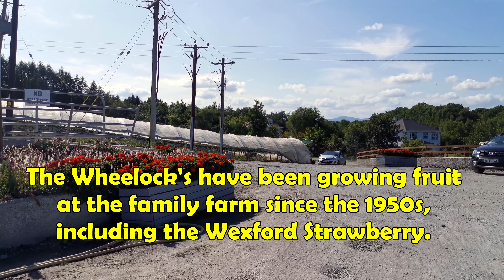Enniscorthy, Wexford Ireland | The Village at Wheelocks | Strawberry Picking | Driving & Walk Tour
You know when you taste something so good you have to close your eyes to savour the moment?  Wexford Strawberries taste that good.

The authentic strawberry taste comes only from Wexford,  and they believe it is the sun because it shines more here than anywhere else in the country!.

Today the video will guide you from the town of Enniscorthy to The Village at Wheelocks, where you find a very nice farm offering different tours around the place like a café, woodland walk, playground, space for seasonal events and private parties and free parking.

Visitors can pick their own fruit from May to September. There is also an opportunity to visit the farm animals.

The Wheelock’s have been growing fruit at the family farm since the 1950s, including the Wexford Strawberry. Visitors can experience life on a farm, fruit picking, food and hospitality.

A Luxury Virtual Tour To You At Home! A Unique Virtual Experience Where You Can Guide Throughout. It’s A Free Way To Travel And Organize Your Next Trip.

/Recor/ded By: Francine Outside Street.
Date:  18/07/2021
Location: Enniscorthy, CO. Wexford. Ireland
Material:
DJI Osmo Mobile 3
Hearkey Recording Clip On Type Microphone

All Materials in the videos is original and recorded by myself.